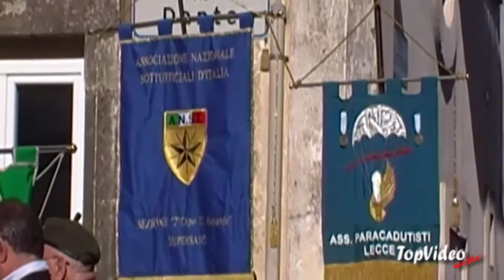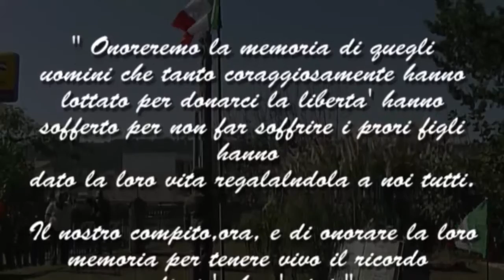4 Novembre a Supersano (Le)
La mia Patria è l'Italia, la terra meravigliosa
incoronata di monti superbi e bagnata dal mare
azzurro. Essa è ricca di bellissime città, di colli
verdeggianti, di pianure fertili.
Roma è il cuore dell'Italia.
lo amo la mia Patria e la sua libertà. Molti
uomini forti e generosi offrirono la loro vita per
difendere la libertà d'Italia. Il simbolo della mia
Patria è la bandiera tricolore, che sventola al sole
nei giorni di festa o pende abbrunata nei giorni
di dolore.